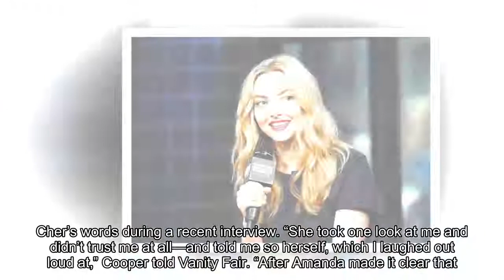Cher's relationship advice to Amanda Seyfried